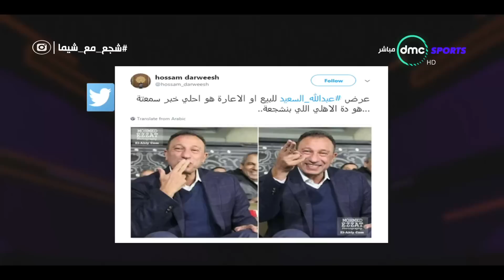تصريحات نارية من إيهاب الخطيب حول أزمة السعيد وتوقيعه لـ الزمالك مقابل 90 مليون جنيه - timeout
برنامج TIME OUT تقدمه شيماء صابر ويعتمد البرنامج  علي المشاركة الجماهيرية مع  جمهور السوشيال ميديا على فيس بوك وتويتر عن طريق الأسئلة والاستفسارات للضيوف والرد  عليها بالإضافة لمشاركتهم في الاستفتاء الذي سيكون في حلقات البرنامج.
التردد: 11449.
أفقي.
القمر: نايل سات.
معامل الخطأ: 5/6.